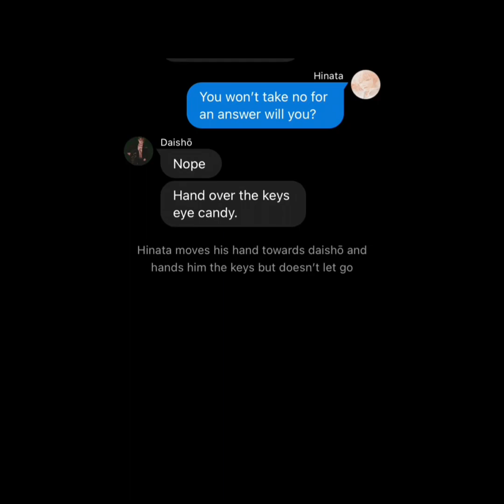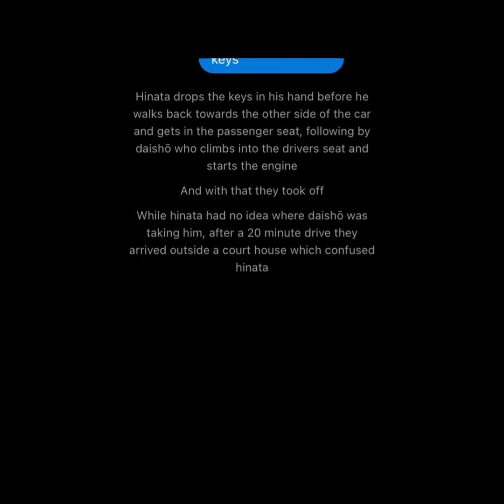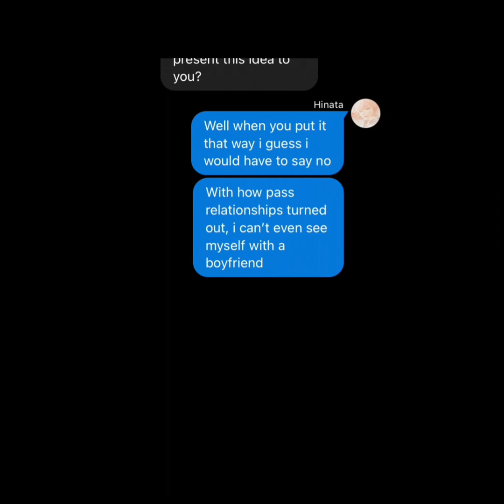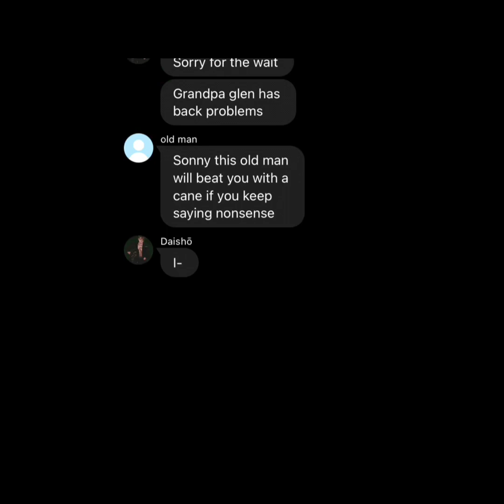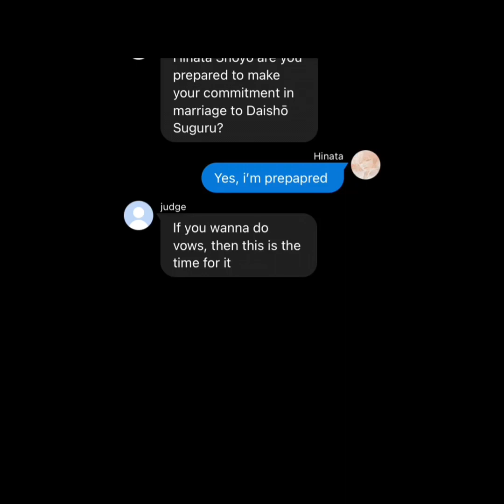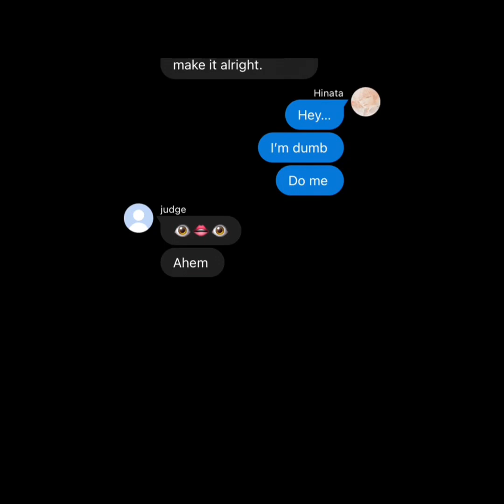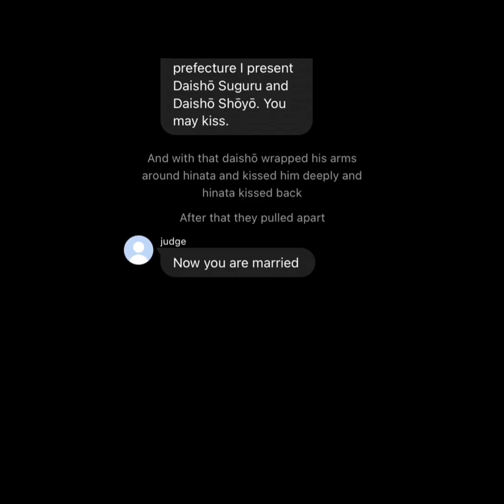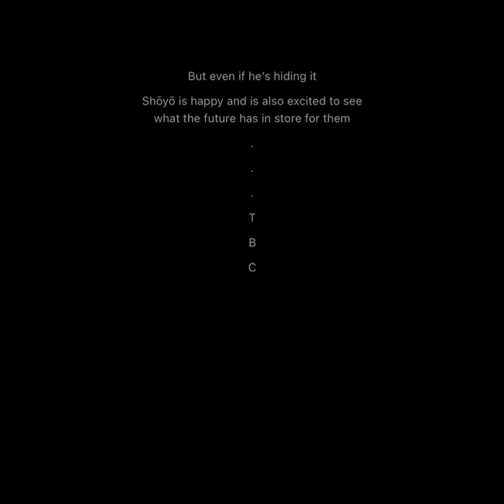Secretly Married (Haikyuu text)